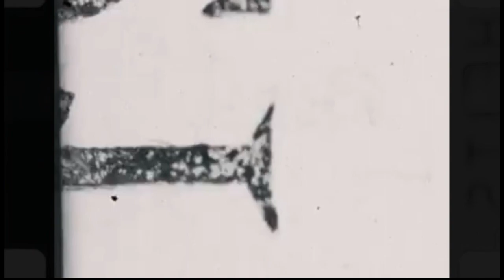Mutt and Jeff in Greenland - 1920 - with music by Michael Hearst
Mutt and Jeff in Greenland

Mutt und Jeff in Grönland
Mutt and Jeff in Iceland (?)

Original music by Michael Hearst

Thanks to Jason Bitner, Dan Miller, Judd Ehrlich, and The Kentucky Amateur Film Archives.